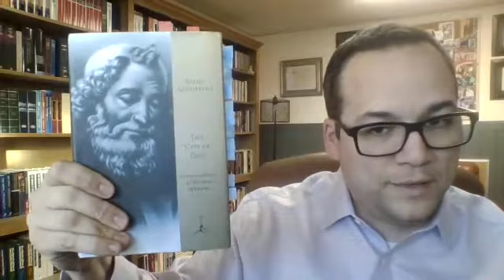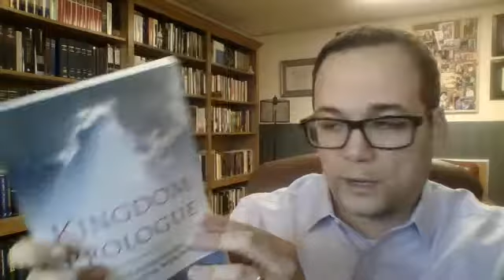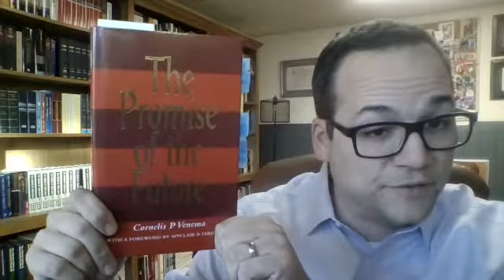Men's Breakfast Study - "Christian Hope and the Future of Everything" || Starts, Feb. 3 @ 6:30am